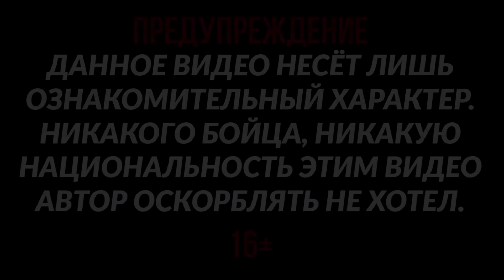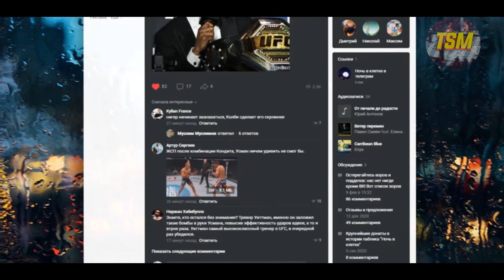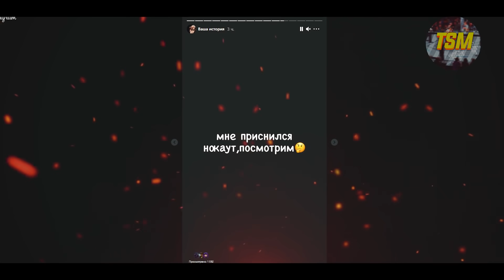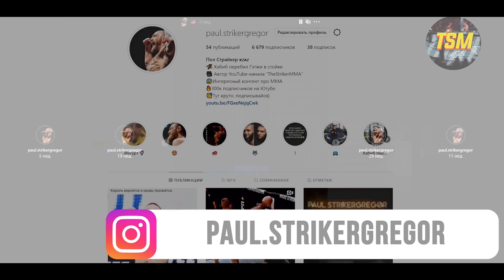Вот почему Камару Усман УНИЧТОЖИЛ Гилберта Бернса ! Разбор боя UFC 258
Хотите заказать РЕКЛАМУ?Пишите в VK
ПОДДЕРЖКА КАНАЛА:
Информация о видео:
Камарудин Усман (англ. Kamarudeen Usman; род. 11 мая 1987, Бенин-Сити) — американский боец нигерийского происхождения, представитель полусредней весовой категории. Выступает на профессиональном уровне начиная с 2012 года, известен по участию в турнирах бойцовской организации UFC, победитель бойцовского реалити-шоу The Ultimate Fighter. С 3 марта 2019 года — действующий чемпион UFC в полусреднем весе.
Гилберт Александр Бёрнс (порт.-браз. Gilbert Alexander Burns; род. 20 июля 1986, Нитерой) — бразильский боец смешанного стиля, представитель полусредней весовой категории. Выступает на профессиональном уровне начиная с 2012 года, известен прежде всего по участию в турнирах бойцовской организации UFC. Является также титулованным борцом бразильского джиу-джитсу, чемпион мира, обладатель чёрного пояса и второго дана.
Камару Усман vs Гилберт Бернс БОЙ на UFC 258 / ТЕХНИЧЕСКИЙ РАЗБОР и ПРОГНОЗ на бой !